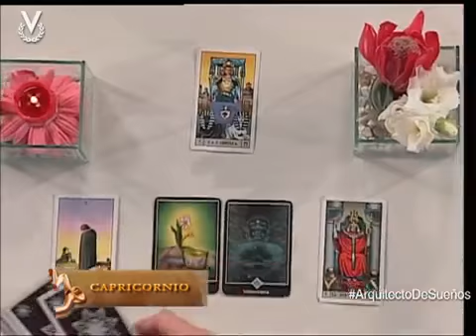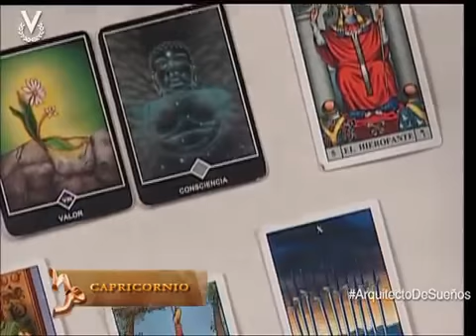Horoscopo (Nov 11 2013) - Capricornio (Arquitecto de Sueños)